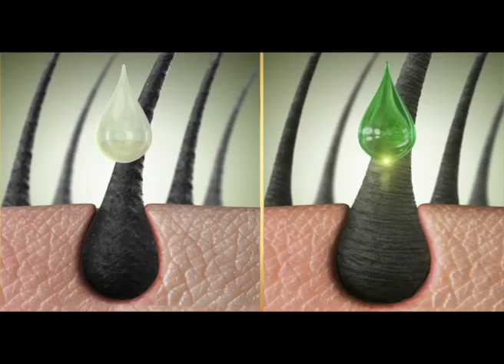জুমাতুল বিদায় মুসল্লিদের ঢল, আল্লাহর রহমত চাইলেন অশ্রুসজল মুসল্লিরা | Jumatul Bidah | NTV News